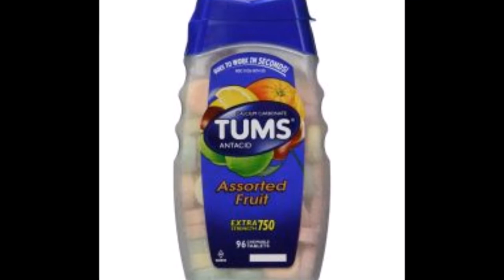This Demon Is Causing Trouble In My Stomach